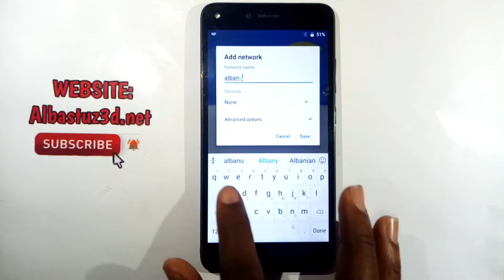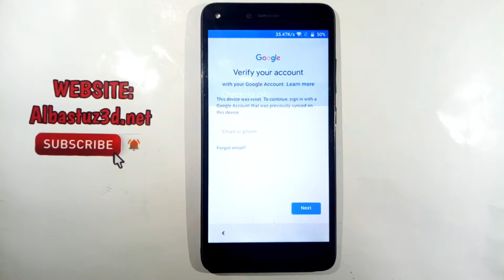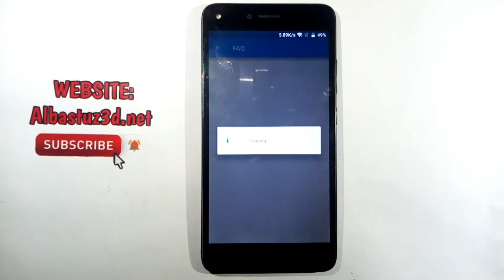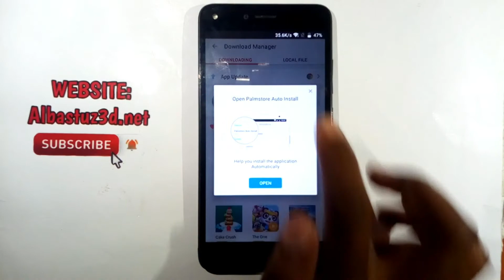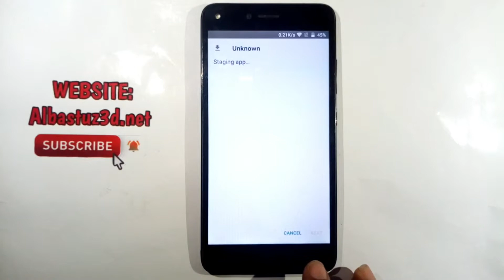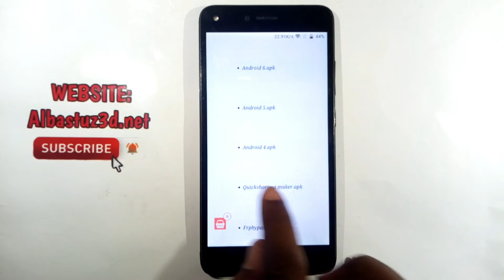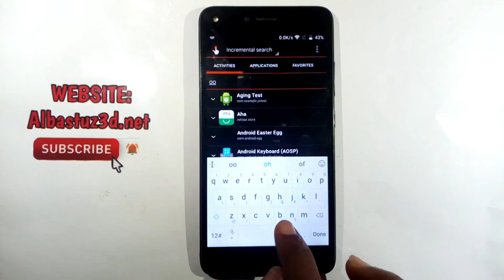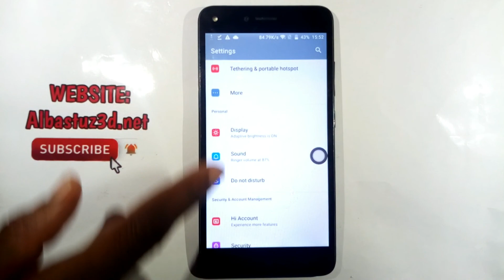Bypass Google Account On Tecno K7 16+1 A-New Trick !!!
Tecno K7 Bypass Google Account, Tecno K7 Frp Bypass, Tecno k7 remove google account, Tecno k7 google lock solution tips.
Hey guys in this video I’m going to show how easily you can remove or bypass google account from your Tecno k7 device.